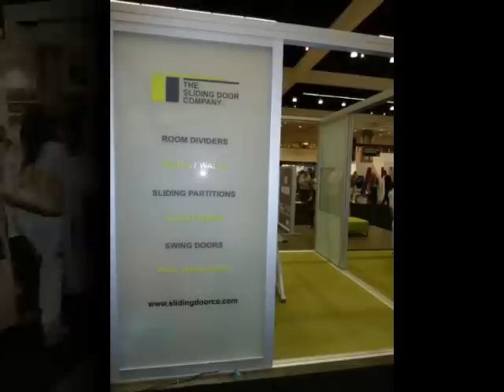The Sliding Door Company | Dwell on Design 2011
Dwell on Design Los Angeles 2011

The Sliding Door Company. The signature choice for today's interiors.

We specialize in interior glass door solutions to transform any room. Exciting and modern designs provide endless possibilities. Choose from unlimited combinations of eco-friendly frame styles and glass finishes for both home and office.

* Room Dividers
* Sliding Partitions
* Glass Privacy Walls
* Trackless Solutions
* Closet Doors
* Swing Doors
* Pocket Doors
* Barn Doors
* Movable / Stationary glass panels
* Fixed Panels
* Office Dividers
* Room Partitions
* Conference Room Dividers
* Storage Enclosures

Featured on Oprah, HGTV and more. See us in Dwell, Elle Decor, Architecture Record, Los Angeles Magazine, SF Chronicle, The New York Times, and more.

20 showroom locations including Los Angeles, San Francisco, Houston, New York, Chicago and Miami.